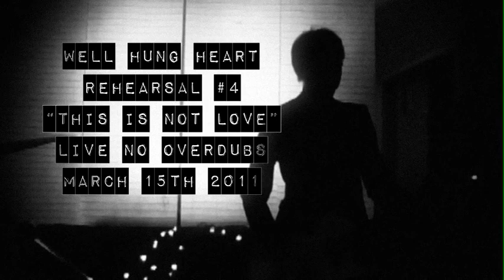WELL HUNG HEART - This Is Not Love (Live - Rehearsal #4)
Recorded live with no overdubs, at rehearsal #4 15th March 2011.

Greta Valenti - Vocals.
Robin Davey - Simultaneous Guitar and Bass.
Scott Miracle - Drums.